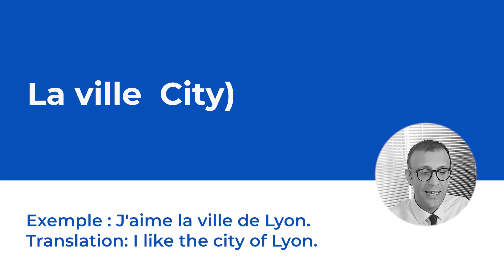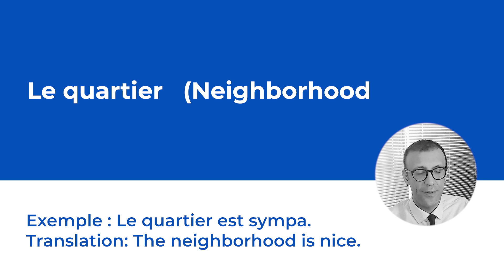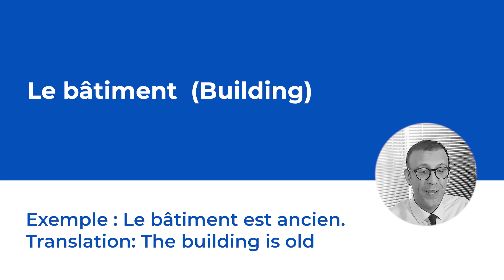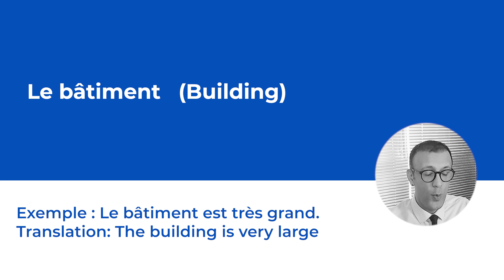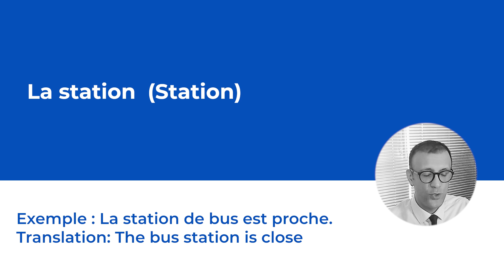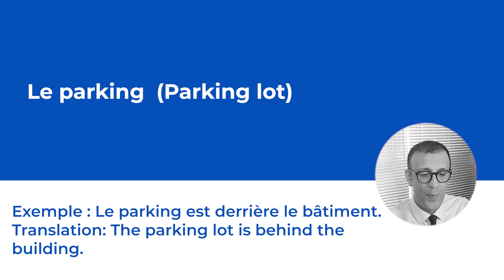French Address Vocabulary | Learn Essential Words for Beginners (A1)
In this video, you will discover the essential words and expressions related to addresses in French. Perfect for beginners (A1 level), each word comes with an example and its translation. You’ll learn how to use terms like "l'adresse," "la rue," "le code postal," and many more. Whether you are preparing for your next trip to a French-speaking country or just starting your language journey, this video will help you master the basics of giving and understanding addresses in French!